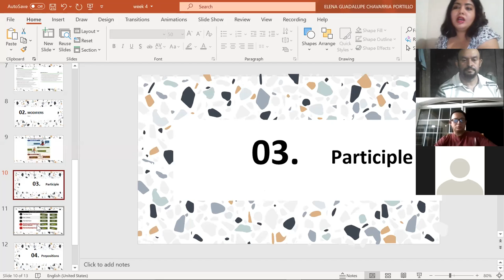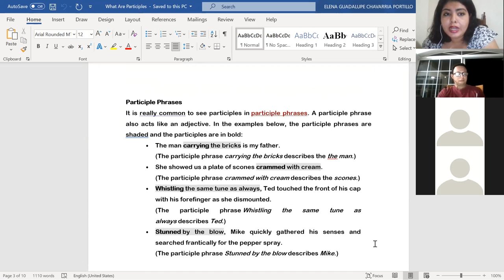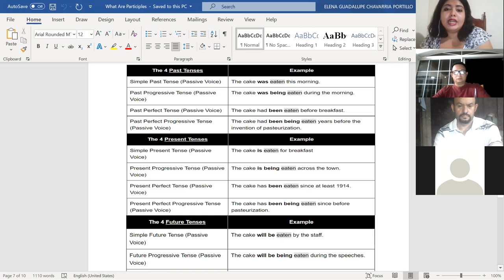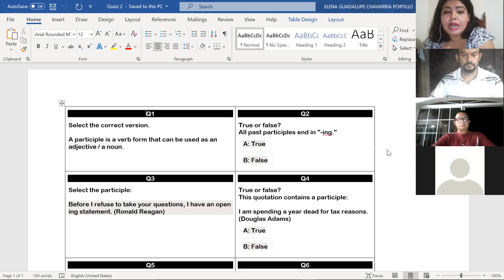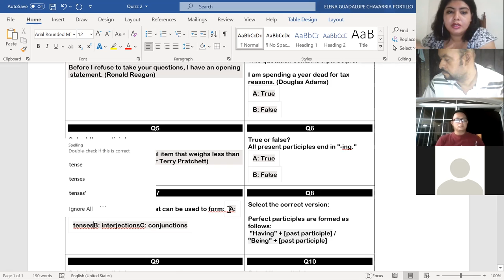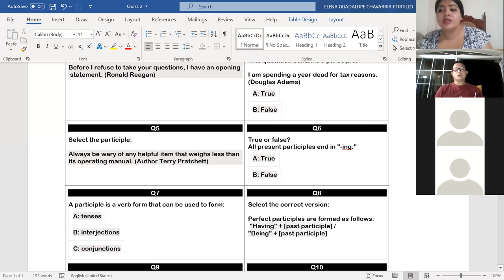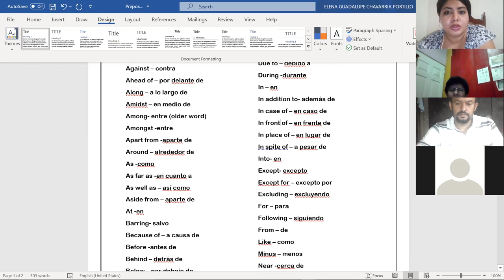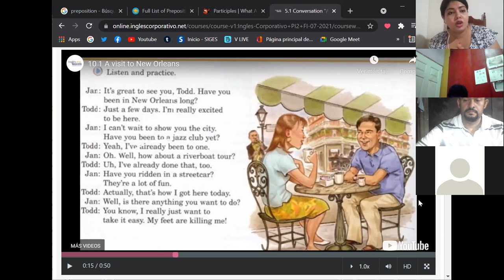Ingles Corporativo-13- participles + quizz/ prepositions review.